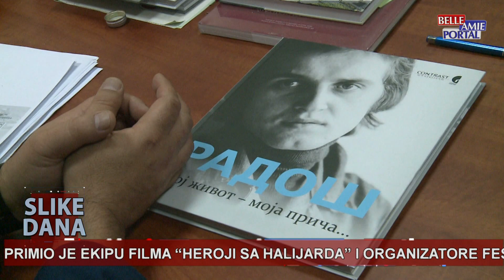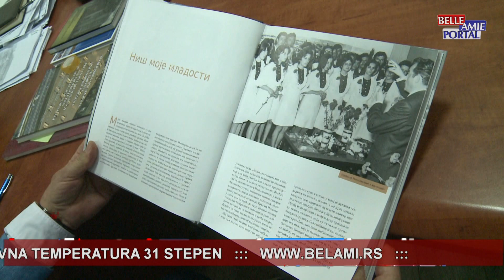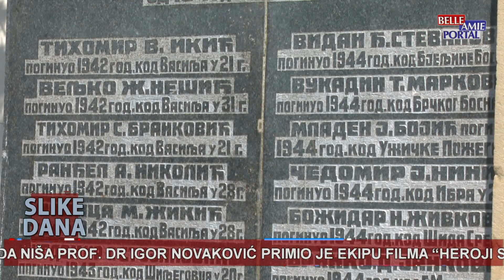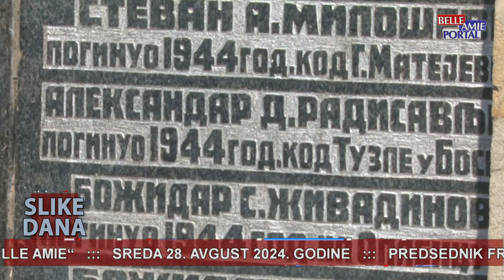Slike dana u 20h - 28.08.2024.